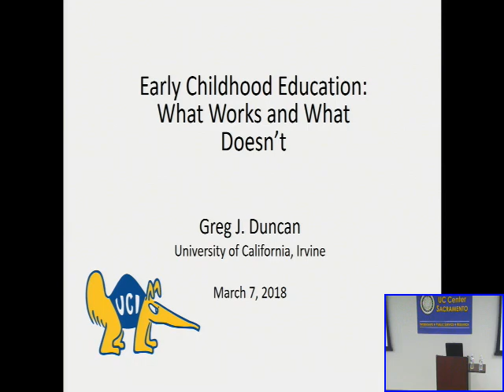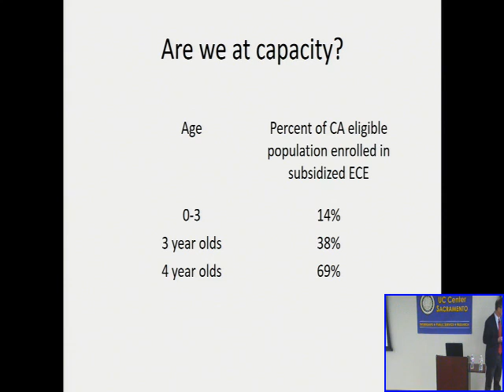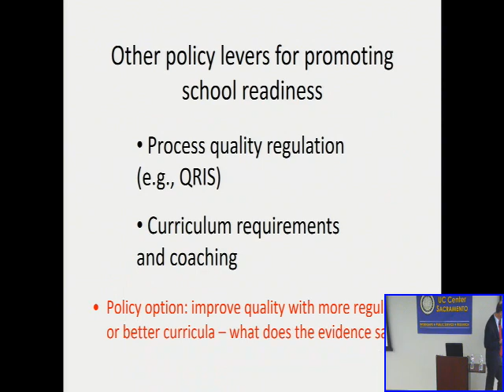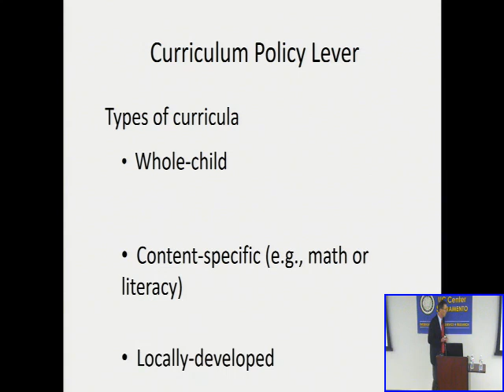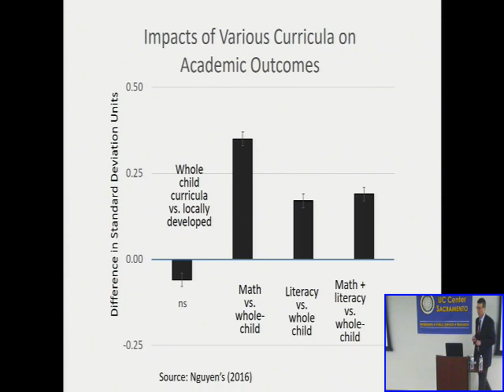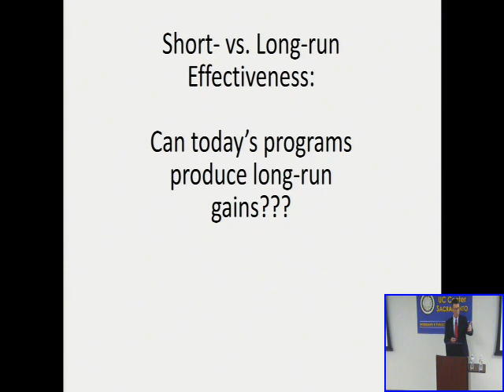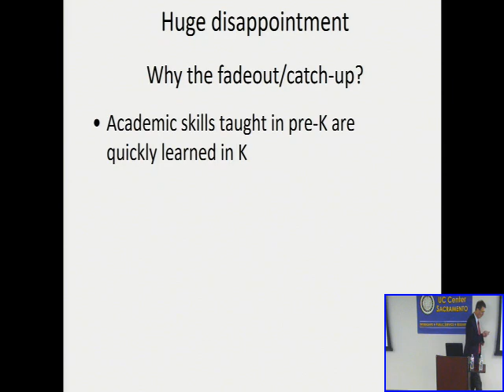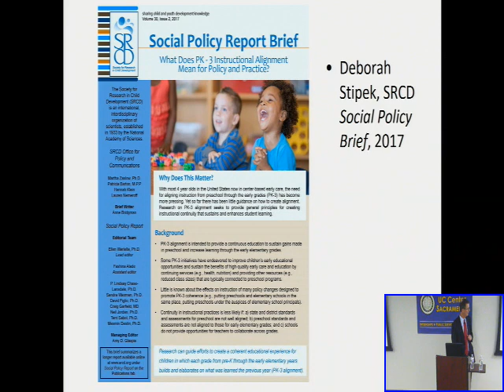Duncan Video 3 7 18